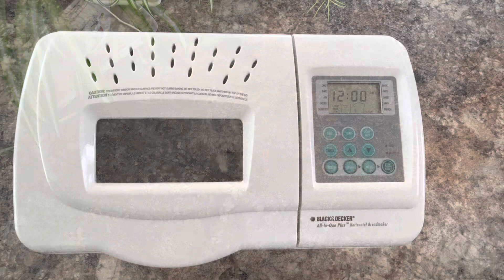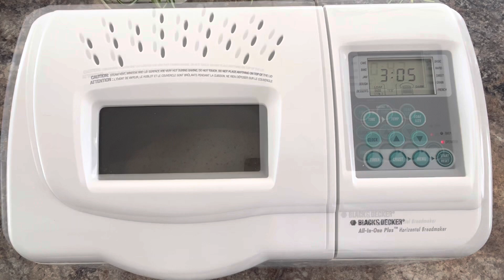Healthy Whole Wheat Bread With Goodness of Chia & Flax Seeds For Bread Machine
This bread machine whole wheat chia and flax seeds bread recipe is very easy. It helps you to create a delicious homemade whole wheat bread with natural fiber and nutrients. Whole wheat flour is less processed than most white flours and thus loses less of its natural goodness during the milling process. Therefore, bread machine whole wheat bread has more natural fiber & nutrients than most white breads. Homemade whole wheat bread is perfect for breakfast toast and lunch sandwiches.

This firm, sweet loaf of golden whole wheat bread, perfect for sandwiches and toast, is one I worked out for my bread machine. But fear not; it will work exactly in your machine too.

Servings: 12 slices
Preparation time: 30 minutes
Cooking time: 3:50 hours

✅Ingredients:

Whole wheat flour: 2 cups
All purpose flour: 1/2 cup
Milk: 1 cup
Water: 1/4 cup
Chia seeds: 2 tbsp
Flax seeds: 2 tbsp
Sugar: 2 tbsp
Salt: 1 tsp
Yeast: 3/4 tsp
Butter or Oil: 3 tbsp